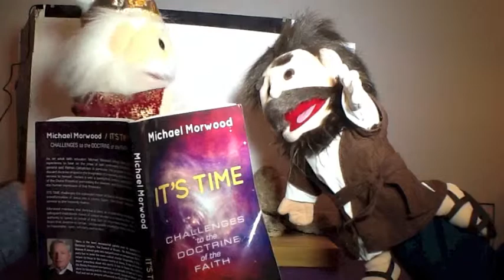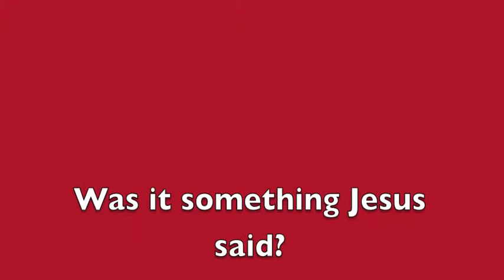GOD started the Catholic Church?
Much of what we believe gets plastered over, never to be questioned.  Michael Morwood's book, IT'S TIME, helps us think anew about old beliefs.  We add the humor because thinking can be painful.